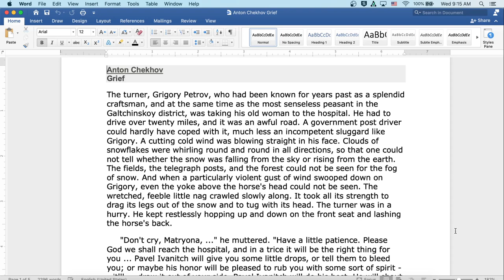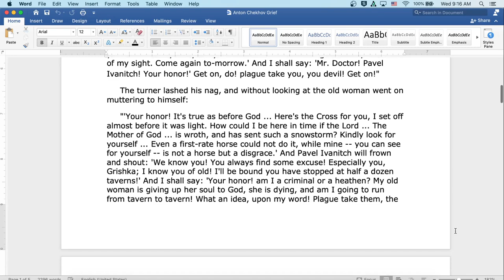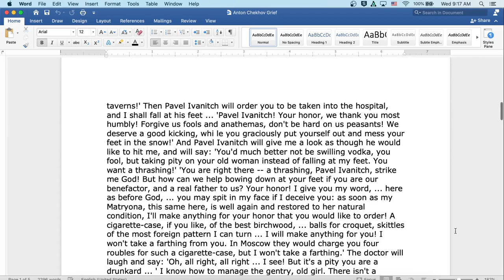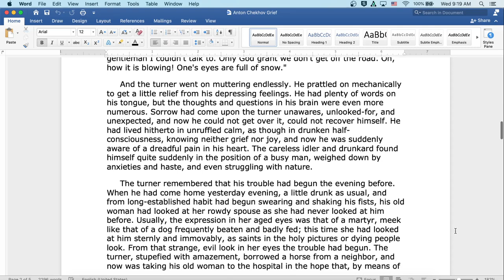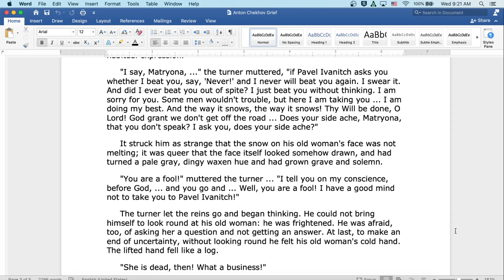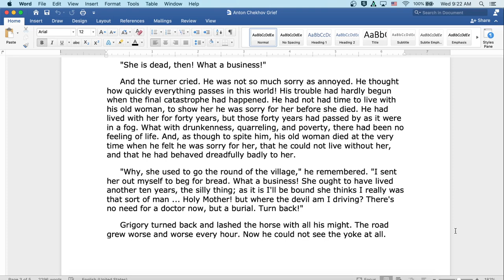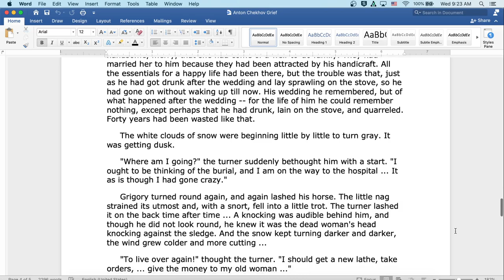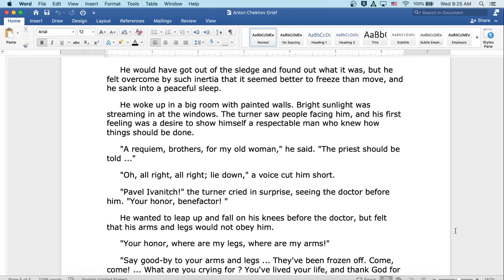Grief by Anton Chekhov: English Audiobook with Text on Screen, Classic Literature Short Fiction